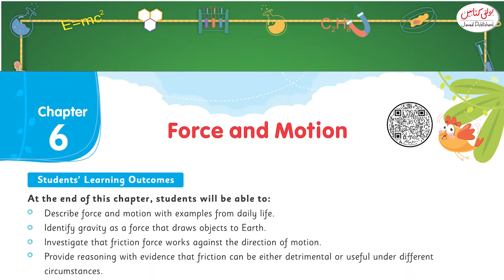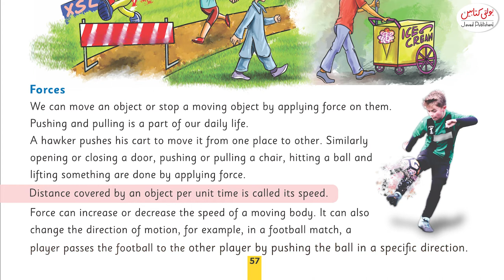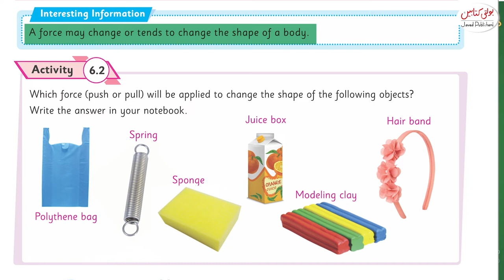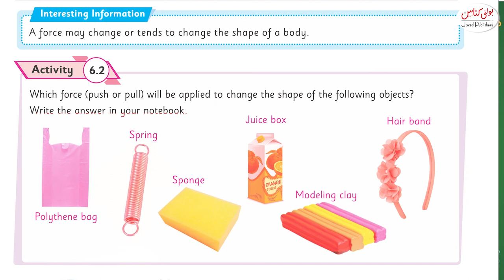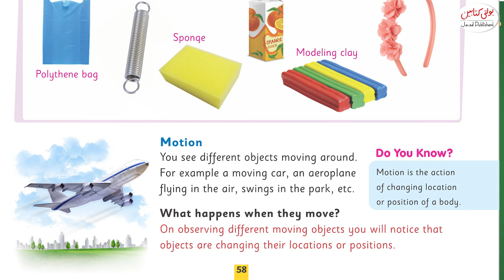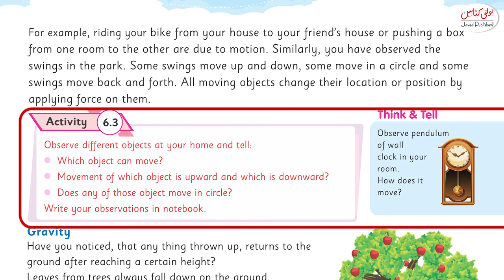Kids Science Grade 4 chapter 6.1